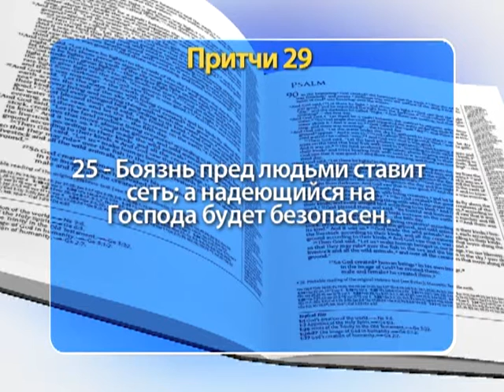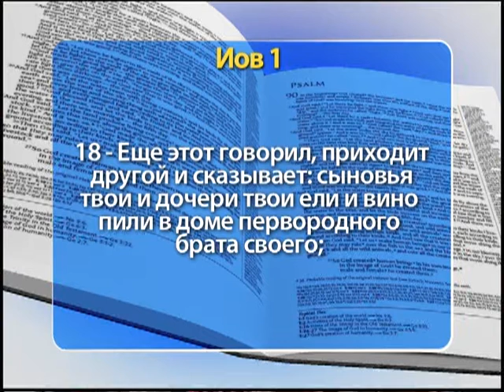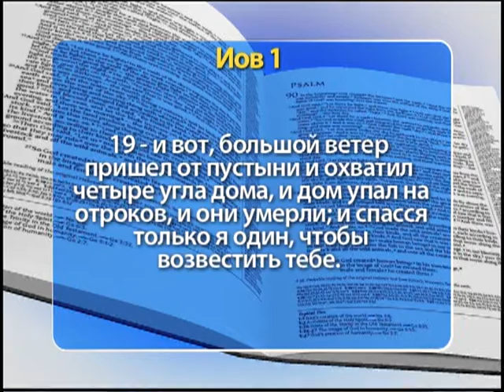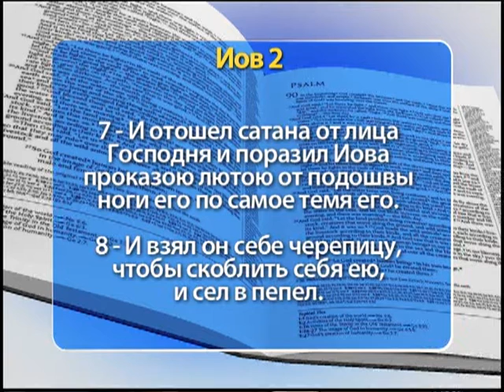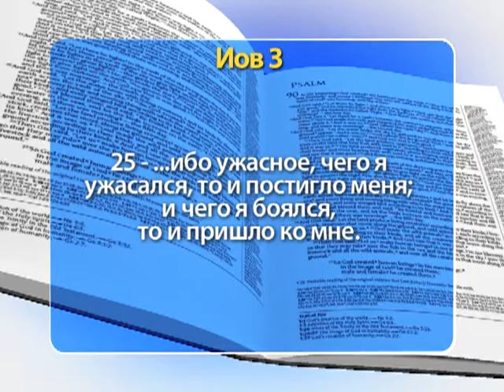Шоу Веры 1627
"Боязнь пред людьми ставит сеть; а надеющийся на Господа будет безопасен". (Библия, Ветхий Завет, Книга Притч, глава 25, стих 29). Часть 2